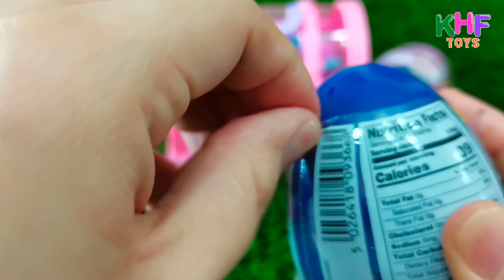Unboxing Toys || Surprise Eggs Candy